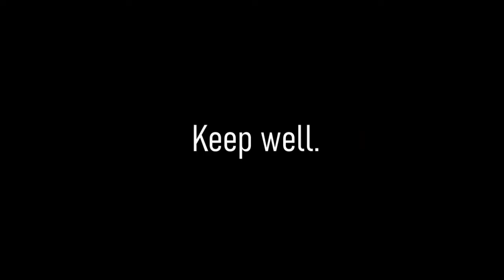Big Blue Car : A Lament For Hair Clippers While In Isolation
Big Blue Car solo jamming.
Why oh why didn't we do the things we needed to do before liberty was in short supply?

So many YouTube self-help, solo haircutting videos - so few mirrors.